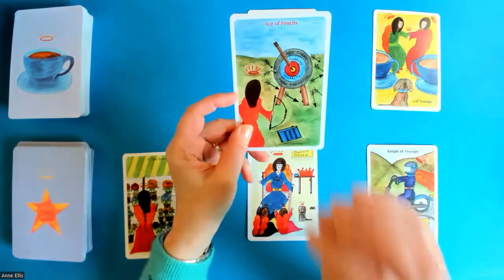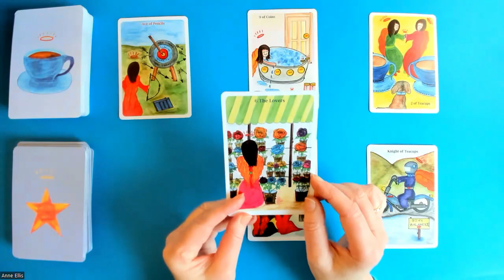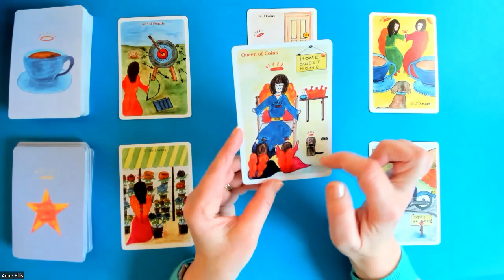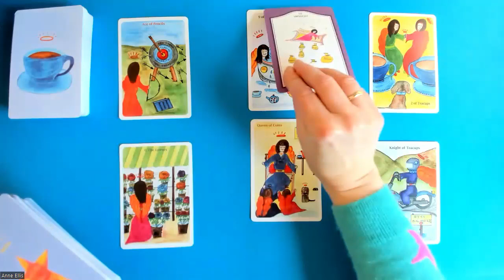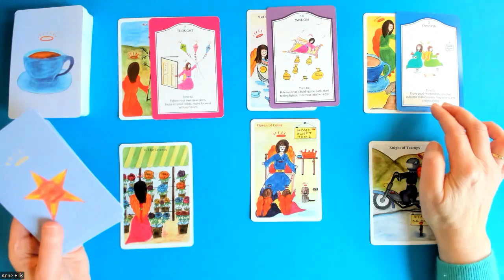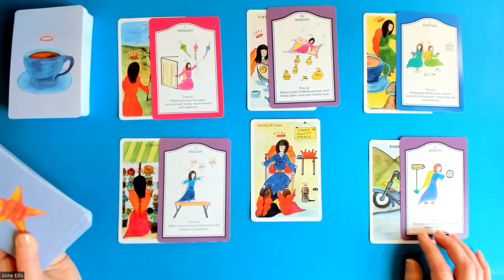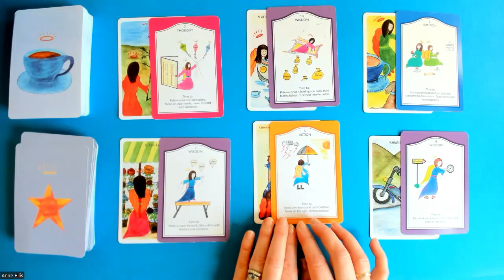TAURUS * NEW IDEAS, CLARITY & POSITIVE MOVES FORWARD. 12th-18th Dec.